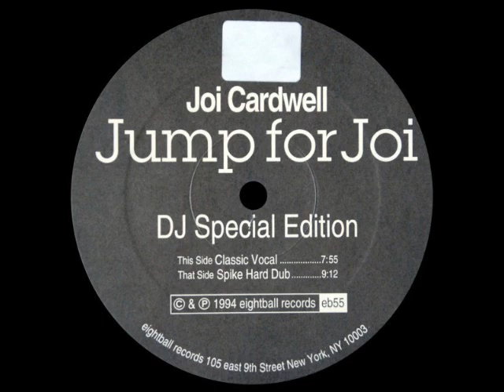Joi Cardwell Jump For Joi Spike Hard Dub